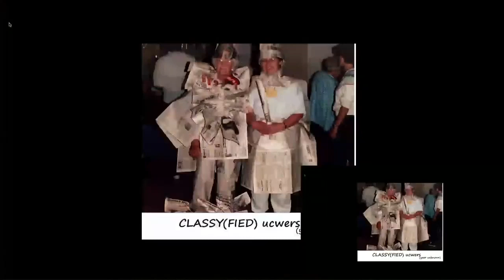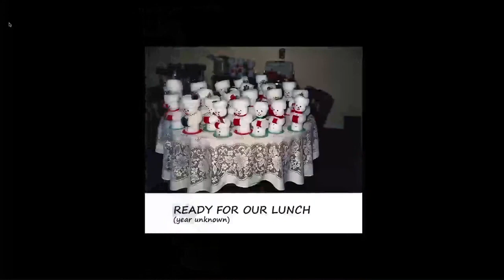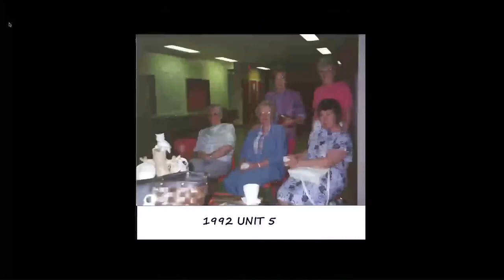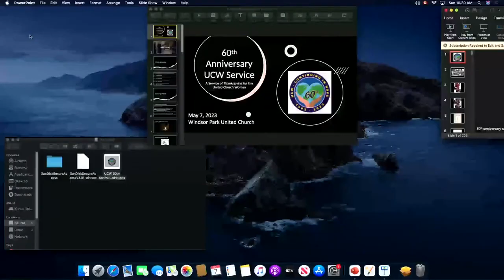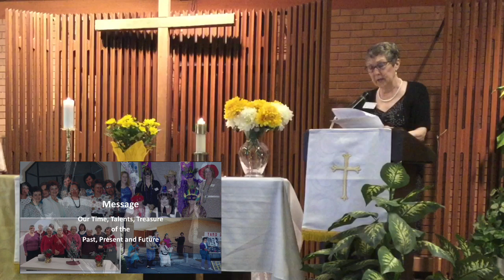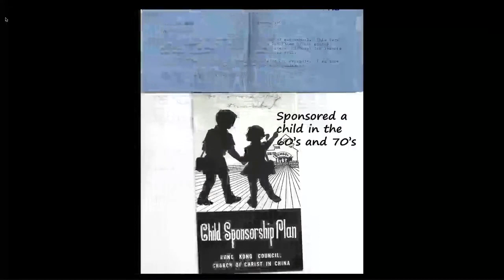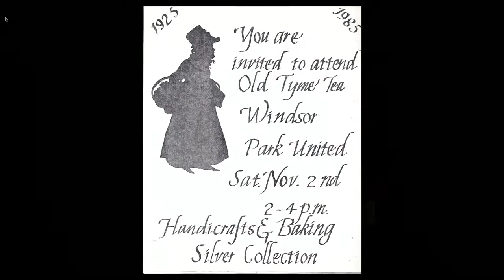Worship at Windsor Park United Church -May 7, 2023 - Celebrating 60 Years of the United Church Women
Edited Recording of the Service from May 7, 2023 at Windsor Park United Church.  Thank you for joining us!

Order of service will be provided during livestream